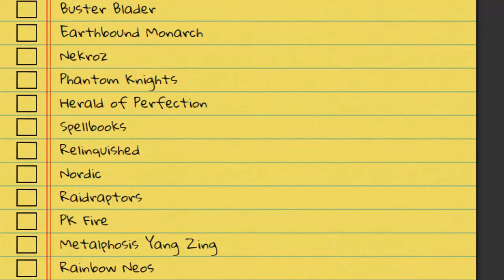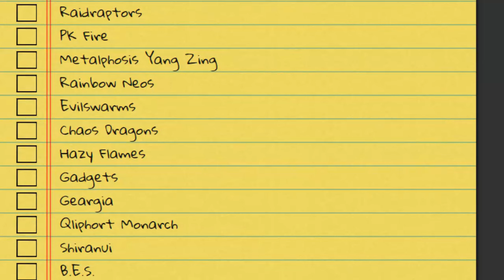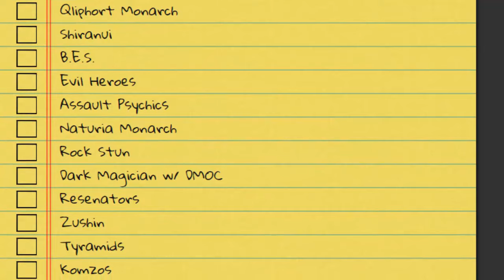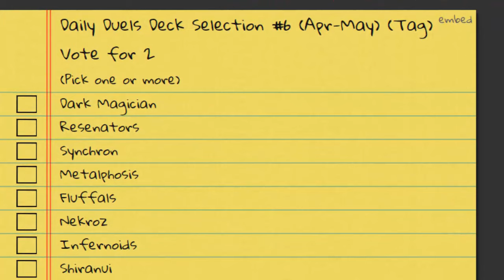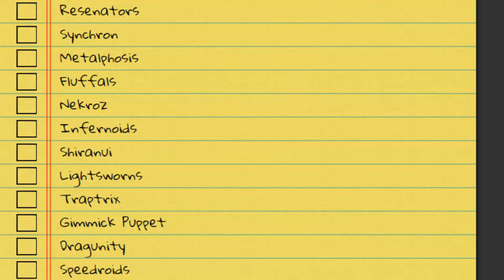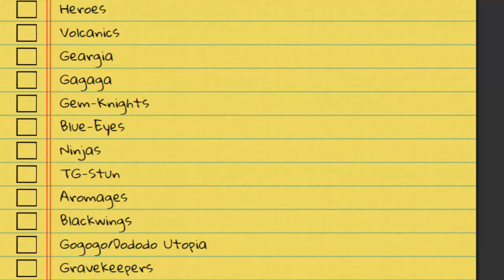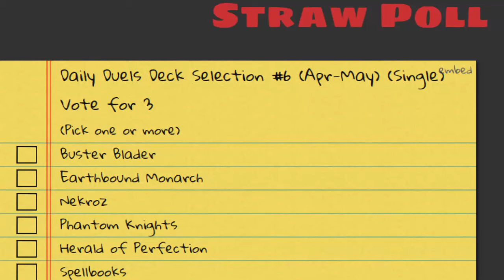Daily Duels Deck Selection Straw Polls are NOW UP (Links in the Description)